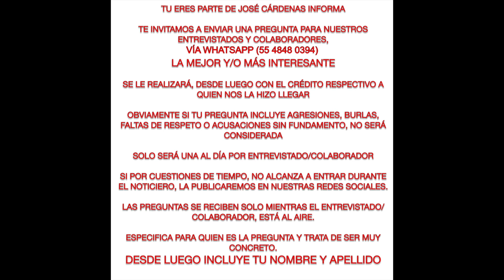TU PREGUNTAS Y ELLOS RESPONDEN 18 ABR 2023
TU ERES PARTE DE JOSÉ CÁRDENAS INFORMA

*LA MEJOR Y/O MÁS INTERESANTE*

SE LE REALIZARÁ, DESDE LUEGO CON EL CRÉDITO RESPECTIVO A QUIEN NOS LA HIZO LLEGAR

OBVIAMENTE SI TU PREGUNTA INCLUYE AGRESIONES, BURLAS, FALTAS DE RESPETO O ACUSACIONES SIN FUNDAMENTO, NO SERÁ CONSIDERADA

SOLO SERÁ UNA AL DÍA POR ENTREVISTADO/COLABORADOR

LAS PREGUNTAS SE RECIBEN SOLO MIENTRAS EL ENTREVISTADO/COLABORADOR, ESTÁ AL AIRE.